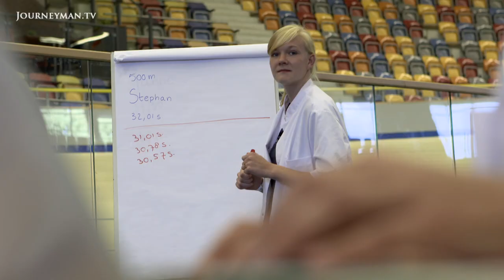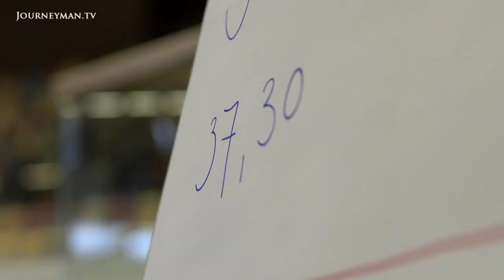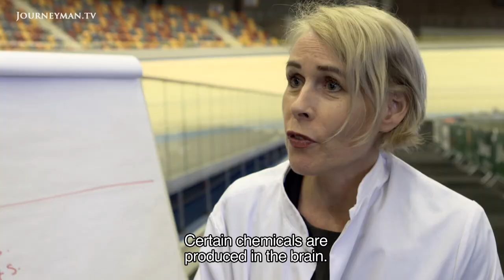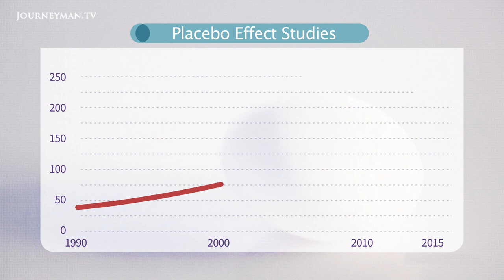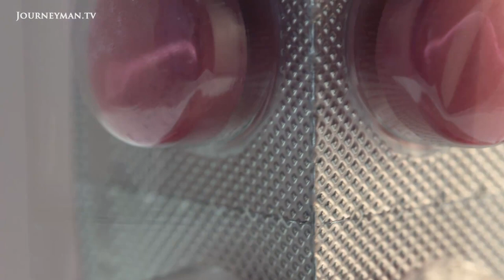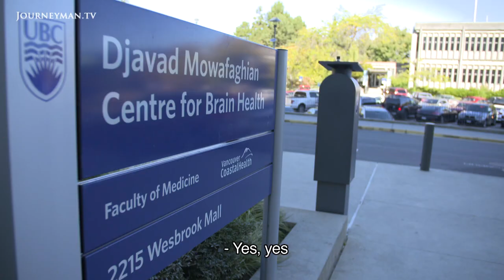The Power of Placebo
By now the placebo effect is a relatively well-known phenomenon, yet it's possible we haven't even begun to explore the full extent of its capabilities. This short examines the use of a placebo in three different contexts: the performance of the Dutch Olympic cycling team, the mobility of a man suffering from Parkinson's disease and a woman undergoing spine surgery.

Polygooi Productions – Ref. 6970